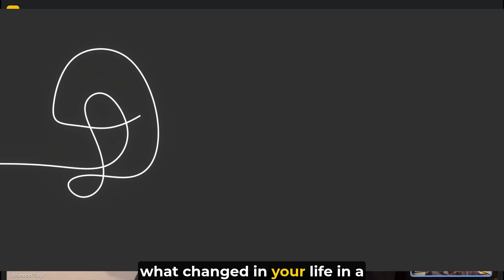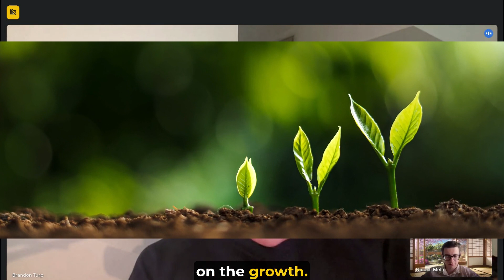Explaining Professional Web3 Communities with Brandon Turp – 5 Questions to a Web3 BD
Launching a community for web3 professionals is what makes you stand out. You can meet people you'd have never met and in the long term you can turn your community into a profitable business :))

0:00 Intro to Brandon
0:54 Q1: What are the benefits of doing a professional community?
4:10 Q2: How to start building web3 community?
7:26 Q3: How do we grow the community without losing engagement?
9:54 Q4: Is the quality of the community defined by the weakest member?
12:57 Q5: How to monetize your web3 community?